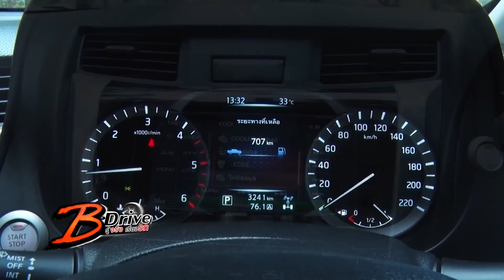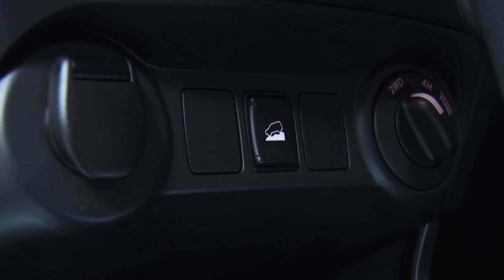B-Drive รู้จริงเรื่องรถ : ช่วง B-Test NISSAN NAVARA Vs MITSUBISHI TRITON ATHLETE [13 พ.ค.61]